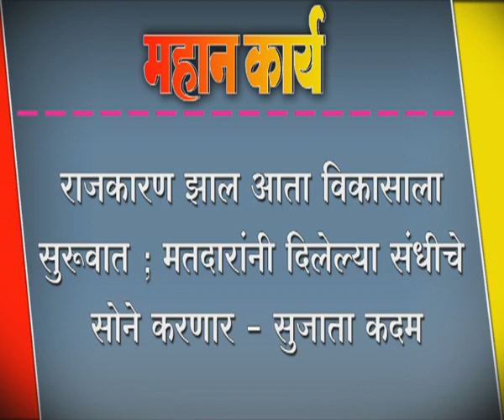मतदारांनी दिलेल्या संधीचे सोने करणार - सुजाता कदम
राजकारण झाल आता विकासाला सुरूवात ; मतदारांनी दिलेल्या संधीचे सोने करणार - सुजाता कदम